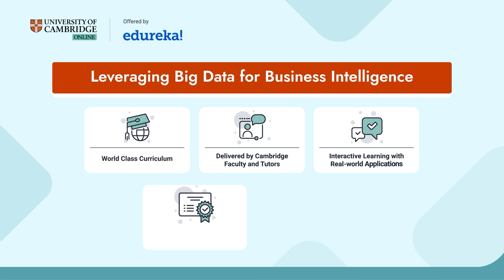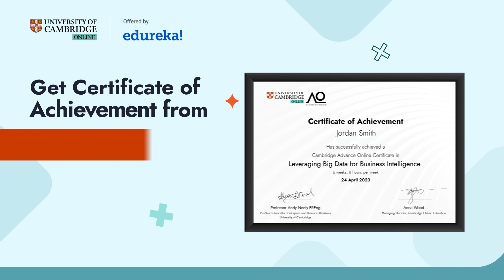University of Cambridge Online | Leveraging Big Data for Business Intelligence | Edureka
Edureka brings you the unique opportunity to master the art of data-driven decision-making through this carefully designed course from University of Cambridge Online.

Understand big data, user-driven events, data science techniques, and machine learning to inform successful product feature development and strategic business solutions. With hands-on experience using BigQuery and Colab notebook, you'll learn to recognise business problems, obtain and analyse data, and develop solutions that achieve business and financial success through that data.

Making data-driven decisions to stay ahead of the curve is imperative to the success of any business. In this course, you will learn how to understand big data, user-driven events, data science techniques and machine learning and apply this in order to inform successful product feature development and strategic business solutions.

This course takes a practical approach using BigQuery and Colab notebook to identify how you can recognise business problems, obtain data as the building blocks of problem-solving, and how to use data science techniques to help understand, build and validate possible solutions. You will be able to apply your learning immediately in the workplace, making proactive changes that secure strategic and financial success based on real data.

🔴 𝐔𝐧𝐢𝐯𝐞𝐫𝐬𝐢𝐭𝐲 𝐨𝐟 𝐂𝐚𝐦𝐛𝐫𝐢𝐝𝐠𝐞 𝐎𝐧𝐥𝐢𝐧𝐞 𝐂𝐞𝐫𝐭𝐢𝐟𝐢𝐜𝐚𝐭𝐢𝐨𝐧

🔴 𝐔𝐧𝐢𝐯𝐞𝐫𝐬𝐢𝐭𝐲 𝐨𝐟 𝐂𝐚𝐦𝐛𝐫𝐢𝐝𝐠𝐞 𝐎𝐧𝐥𝐢𝐧𝐞 - 𝐂𝐨𝐮𝐫𝐬𝐞 𝐋𝐞𝐚𝐝

Dr. Russell Hunter
Senior Teaching Associate (Online Education and Web Technology), Department of Engineering, University of Cambridge

"Dr. Russell Hunter completed his studies in Mathematics with Computer Science at the University of Stirling and obtained a PhD in Computational Neuroscience researching storage and recall in biologically plausible neural networks. He has recently switched to industry currently working as a technical lead developing websites, apps, serverless architectures and applying machine learning models after spending 8 years as a postdoctoral researcher at the University of Cambridge developing large-scale novel educational apps to help improve problem-solving in prospective undergraduate engineers. Russell has had a varied career with research involving software engineering, image processing and edtech whilst lecturing Computer Science."

🔴 𝐂𝐨𝐮𝐫𝐬𝐞 𝐎𝐛𝐣𝐞𝐜𝐭𝐢𝐯𝐞𝐬

By the end of the course, you will be able to:

1. Communicate data-driven decisions with authority to key stakeholders.
2. Determine the main components of Big Data, Data Science and Machine Learning and how they work in a practical web tech environment.
3. Undertake data analysis, data cleansing and data visualisation for data-driven product development to resolve strategic business issues.
4. Interpret what the tools are telling you in terms of data trends and how to modify your approach.
5. Strategically apply a range of data tools and methods to analyse and resolve common business issues.